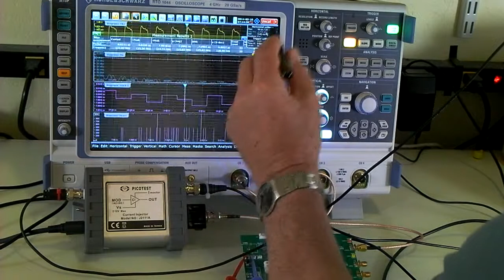VRTS2 clock jitter sensitivity RTO